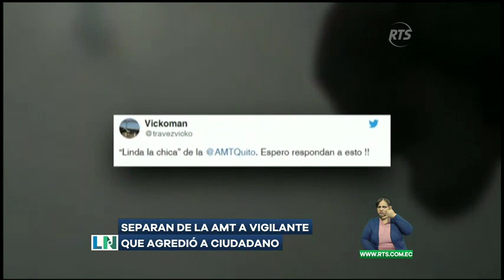Separan de la AMT a vigilante que agredió a ciudadano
Las autoridades calificaron la acción como inapropiada e inaceptable.

El municipio de Quito separó a una funcionaria de la Agencia Metropolitana de Tránsito que fue filmada cuando agredió a un ciudadano tras remitirle una multa.